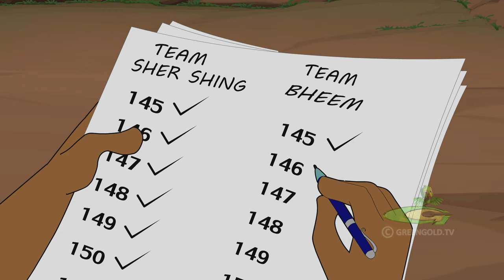Chhota Bheem - బుజ్జి రెక్కల సింహం కథ | Moral Stories for Kids in Telugu | Cartoon Videos in YouTube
Watch Chhota Bheem Telugu Cartoons and also more interesting Telugu stories for kids, comedy videos, jokes and kids that are famous amongst children and comprise of good morals. What makes our videos so popular is they are simple, meaningful, interesting, and inspirational with funny cartoon characters. We work to entertain you
"Green Gold Telugu" is the top rated kids' YouTube channel to entertain children and improve their communication skills.

All audio and visual content in this channel is owned by Green Gold Animation